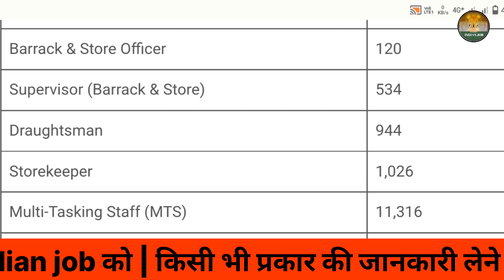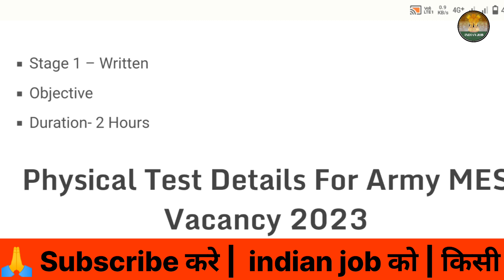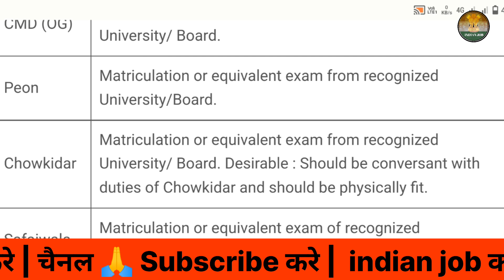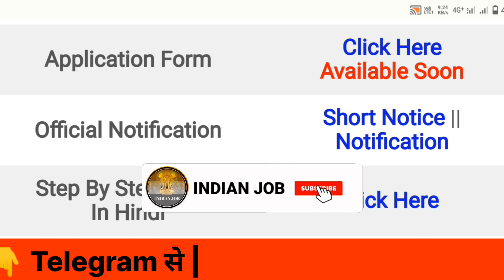Army MES में निकली बंपर भर्तीयां | Army MES vacancy 2023 | Army MES requirement 2023 | Indian job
army mes vacancy 2023 syllabus

army mes vacancy 2023 rojgar with ankit

army mes vacancy 2023 last date

army mes vacancy 2023 height

army mes vacancy 2023 rewa

army mes vacancy 2023 form kaise bhare

army mes vacancy 2023 apply online

army mes vacancy 2023 online form kaise bhare

army mes vacancy 2023 age limit

army mes vacancy 2023 kab aayega

army mes vacancy kab aayegi 2023

army mes vacancy 2023 ka form kaise bhare

mes army job kya hota hai

army mes vacancy 2023 kya hai

army mes ki vacancy

army mes vacancy 2023 kannada

army mes recruitment

army mes 2023 apply online

army mes recruitment 2023 apply online kaise kare

notification army mes recruitment 2023 apply online date

army mes recruitment 2023 syllabus

army mes recruitment 2023 height

army mes recruitment 2023 last date